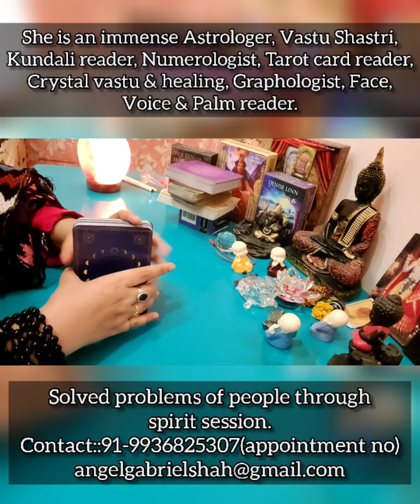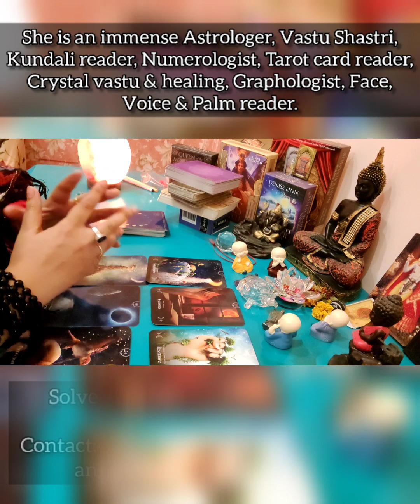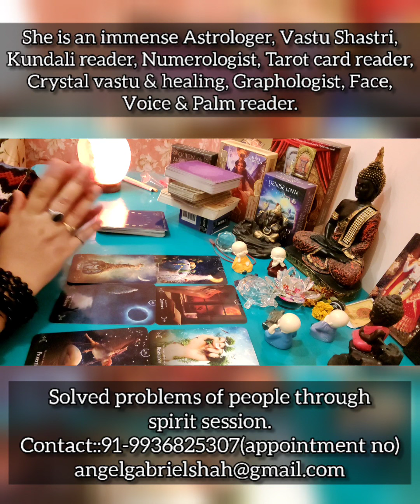CAPRICORN 2022 YEAR PREDICTION!! message from the Angels!!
message from the Angels for 2022 year